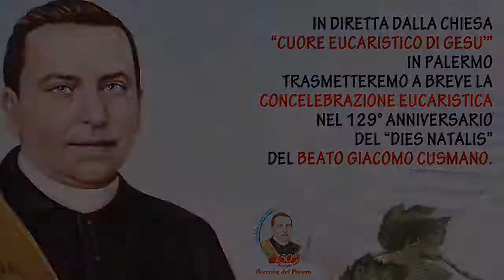Concelebrazione Eucaristica per il 129° Anniversario del Dies Natalis del Beato Giacomo Cusmano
In diretta dalla Chiesa "Cuore Eucaristico di Gesù", Concelebrazione Eucaristica nel 129° anniversario del Dies Natalis del Beato Giacomo Cusmano.